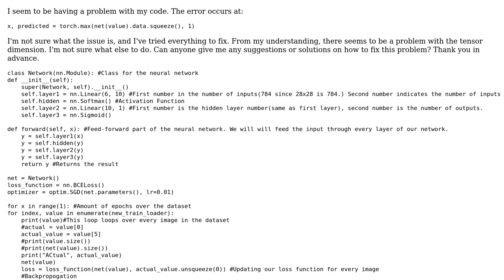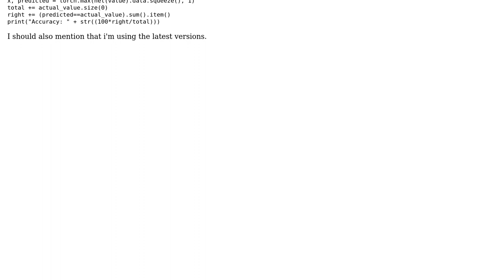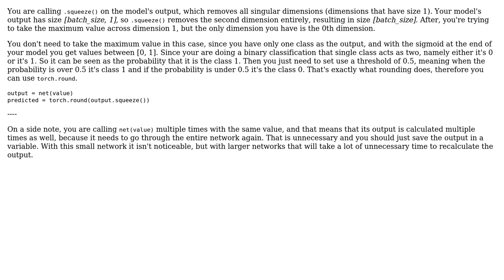IndexError: Dimension out of range (expected to be in range of [-1, 0], but got 1)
Getting an Error in Pytorch: IndexError: Dimension out of range (expected to be in range of [-1, 0], but got 1)

With thanks & praise to God, and with thanks to the many people who have made this project possible! | Content (except music & images) licensed under CC BY-SA | Music | Images & others | With thanks to user VinosityHD user Michael Jungo and the Stack Exchange Network Trademarks are property of their respective owners. You are responsible for your own actions.